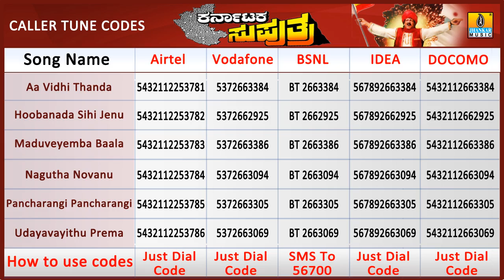Karnataka Suputra | Aa Vidhi Thanda Sambandha | Dr Rajkumar, Vishnuvardhan, Sonakshi | M M Keeravani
Listen the melodious "Aa Vidhi Thanda Sambandha" Song, from Kannada Movie "Karnataka Suputra" Sung by, Dr. Rajkumar  Music by  M M Keeravani Penned by Doddarangegowda  Starring  Vishnuvardhan, Sonakshi Directed And Produced By Vijay.

Song Name -  Aa Vidhi Thanda Sambandha
Movie - Karnataka Suputra
Starring - Vishnuvardhan, Sonakshi
Lyrics -Doddarangegowda
Banner - Sri Vaishnavi Productions
Producer - Vijay
Director - Vijay